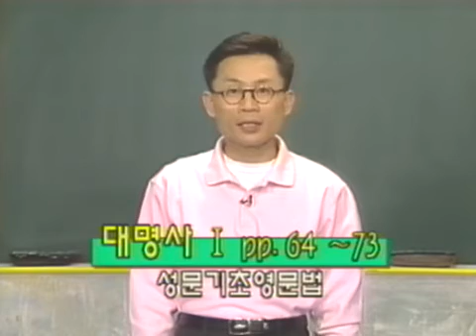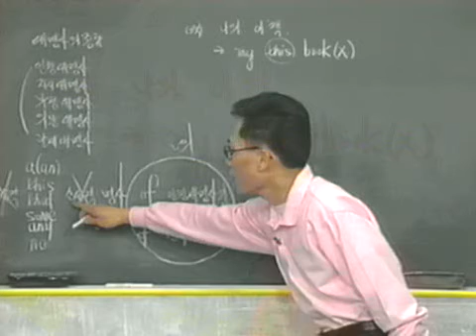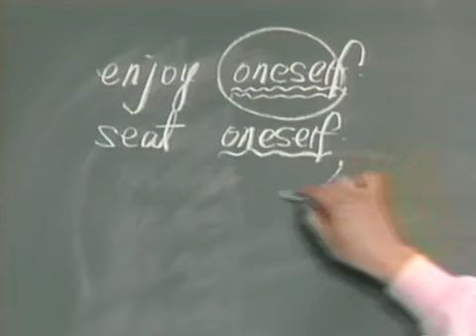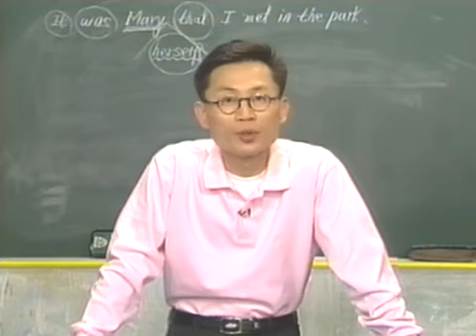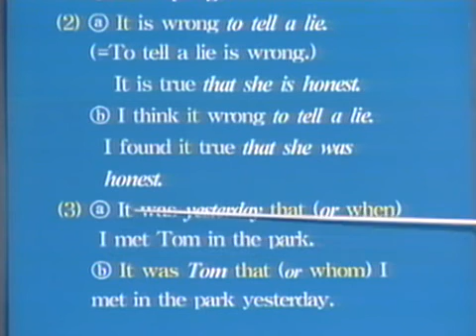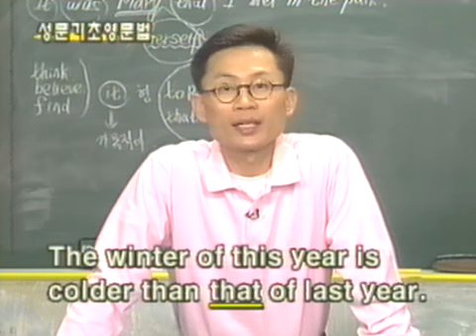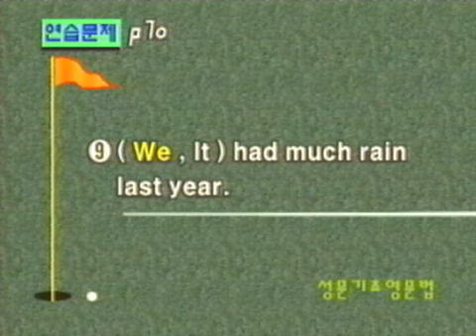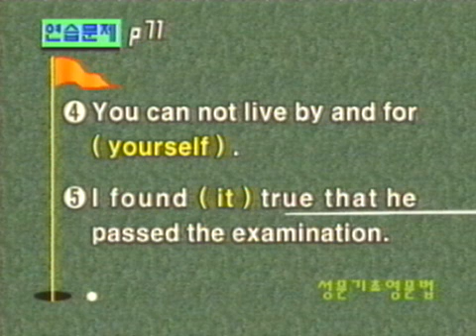성문 기초영문법 06 대명사1